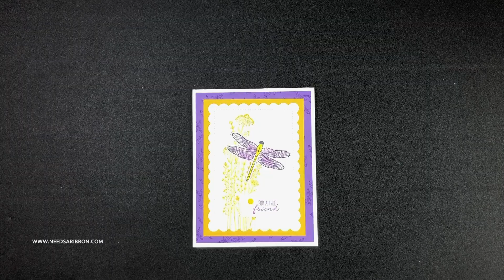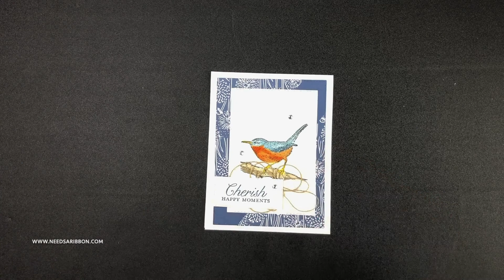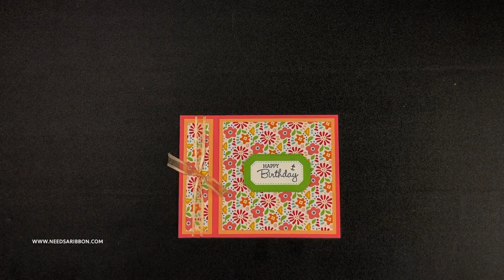Great Card Ideas using new products from Stampin' Up!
Sharing with you cards made with the Annual Catalog 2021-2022 from Stampin' Up! These cards were made by my uplines local team. We did a card exchange/card swap. It features many new products from the catalog.

All products featured are from Stampin' Up!

For some reason the lighting went too bright on me and some colors appear washed out.